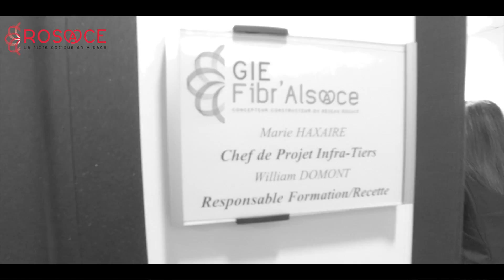Marie-Elodie Haxaire : chef de projet infrastructure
Découvrez les hommes et les femmes qui au sein de la société Rosace oeuvrent pour le déploiement de la fibre optique en Alsace. Marie-Elodie Haxaire est chef de projet infrastructure.